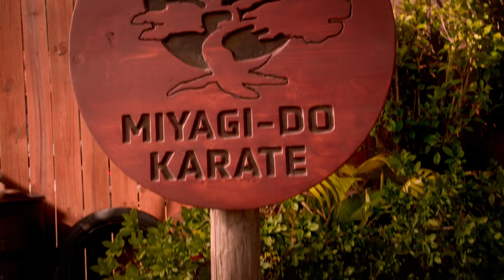Cobra Kai - Avance Temporada 6 (Español)